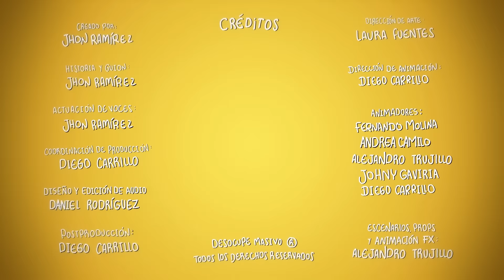¿Por qué el cine es costoso ? DESOCUPE MASIVO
Así termina nuestro viaje a pasto.